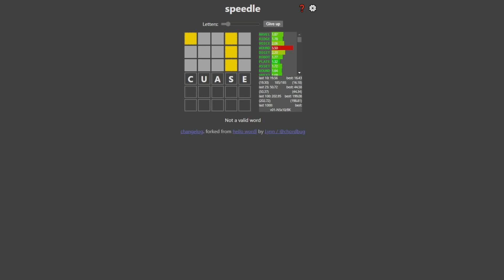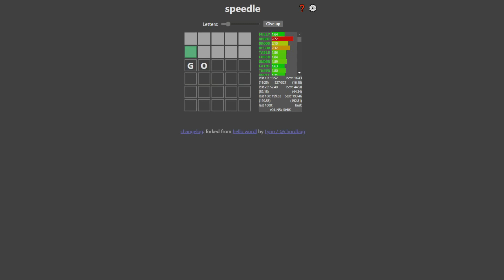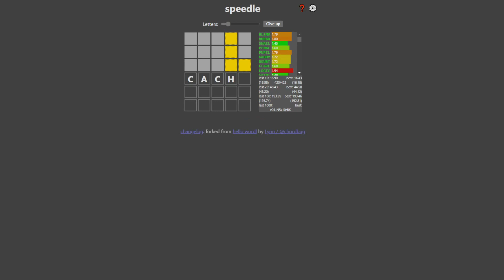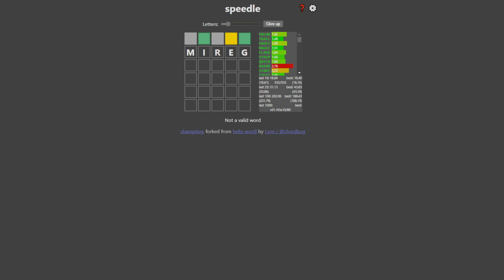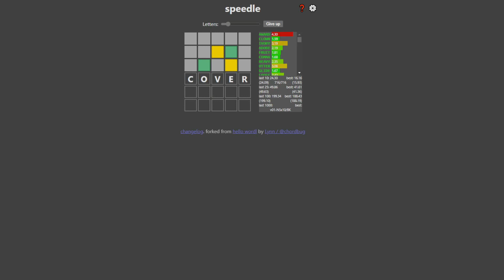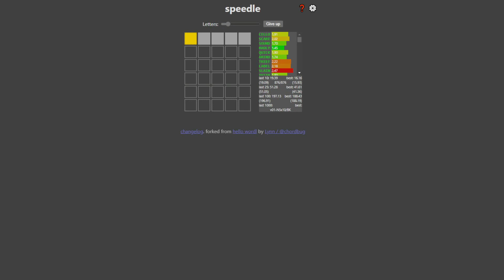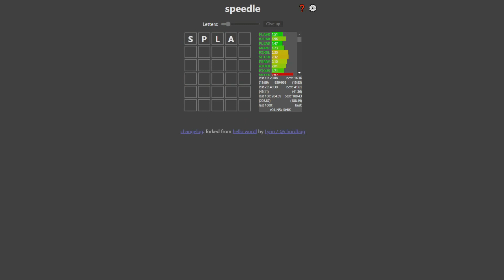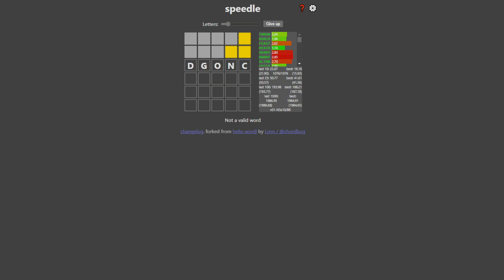1000 Wordles in 33:04.65 (unofficial FWR)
this run averages 1.98 per word. the 2nd place 100 word runner averages 1.99 per word. just let that sink in for a little bit. (AT THE TIME OF GETTING THIS RUN THIS WAS TRUE, 2ND PLACE IS FASTER THAN 1.99 AVERAGE NOW)

Sub 2 average over 1000 words WOOOOOO